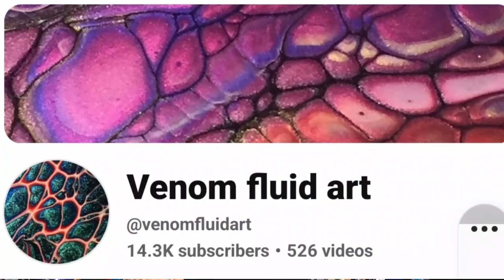#220 Fluidart Split Base Dutch Pour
In this video I do a fluidart Dutch Pour on a split base wood panel.

Paint Pouring by Venom Fluid Art

Check out Friday with Friends Challenge or be Challenged Series every Friday Night at 6:30pm CST/7:30 pm EST with

Amazing Artists and the sweetest people. Go check them out.